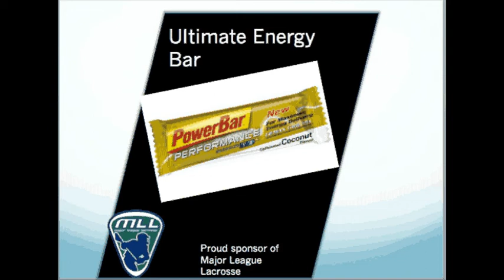Commercial for Sports Marketing